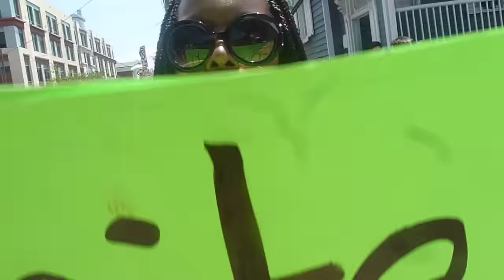6/21/2015 Charleston, SC Is jesus white?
There she is again front and center.  SIsta Solove is not holding back and I suggest you don't hold back either.